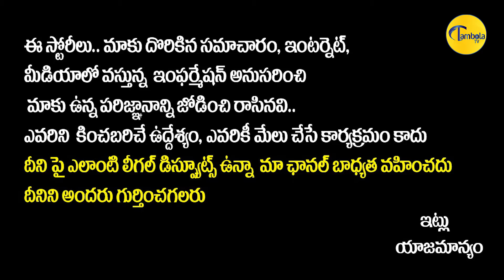దళిత బంధు పథకం రహస్యాన్ని || MRPS Leader Manda Krishna Madiga Slams CM KCR Over Dalita Bandhu Scheme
దళిత బంధు పథకం రహస్యాన్ని || MRPS Leader Manda Krishna Madiga Slams CM KCR Over Dalita Bandhu Scheme || TambolaTV